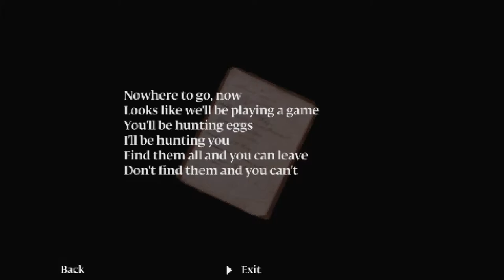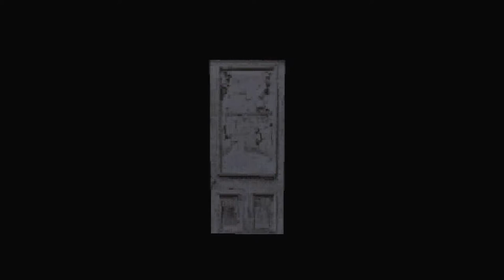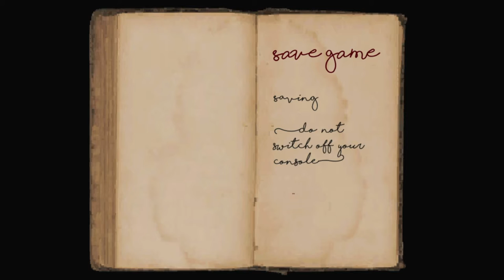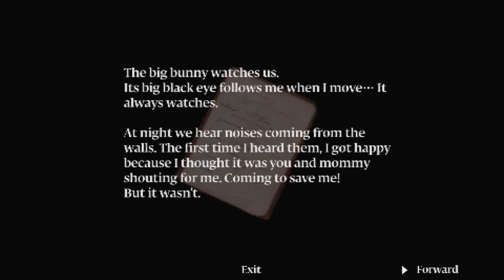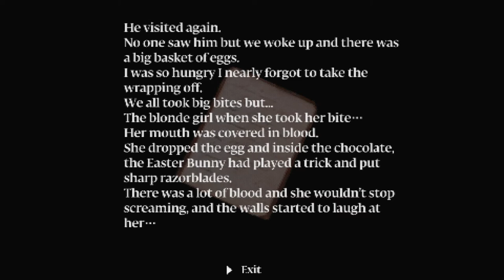Murder House - horror with the homies pt 9